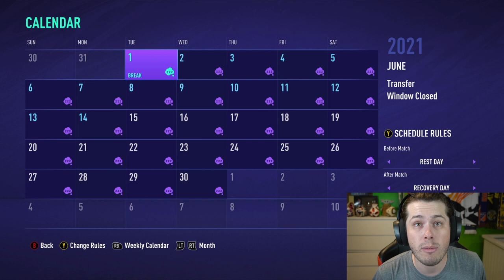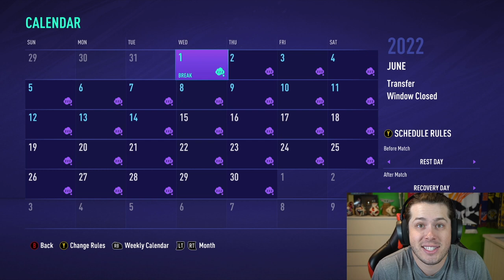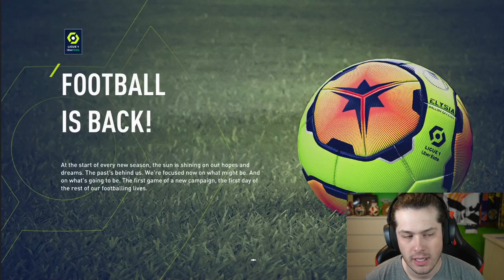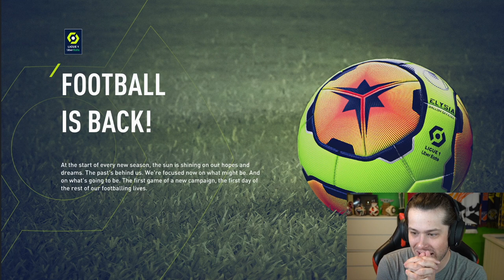I REPLAYED the Career of HARRY KANE... in FIFA 21!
►In this FIFA 21 Career Mode episode of the player rewind, I rewind the career of HARRY KANE, by starting him at one of his first clubs and moving him to clubs like Monaco, Madrid and MORE! Deciding which clubs he transfers too and tracking all his stats along the way!